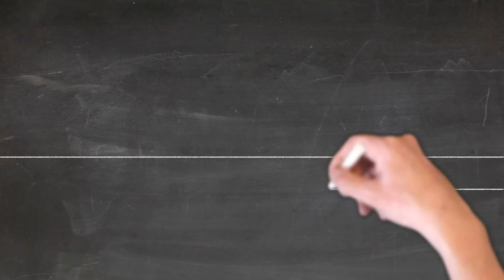黒板アニメーション・ホワイトボードアニメーション｜youtube活用ホームページ制作・ものまね派遣・マジシャン派遣・イベント企画はアユートへお任せ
ホワイトボードアニメーションを始めました！！

３６０度VR動画撮影・編集を行なっています。

★その他　多数